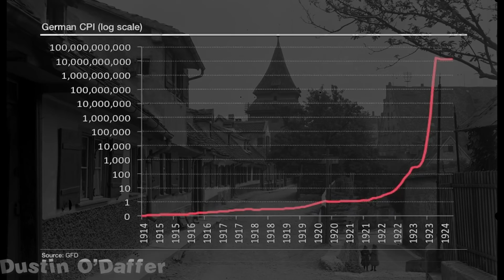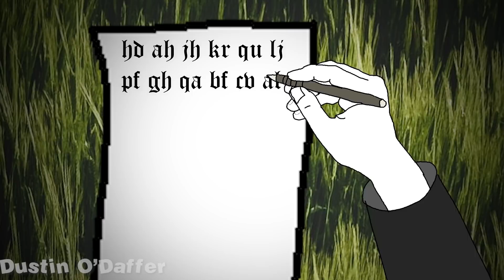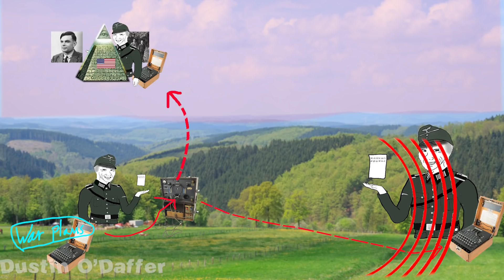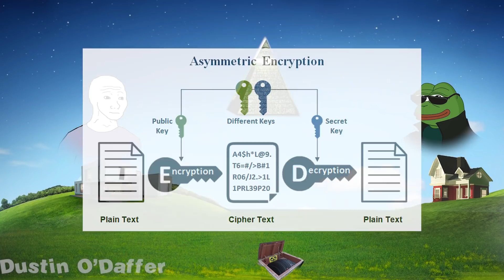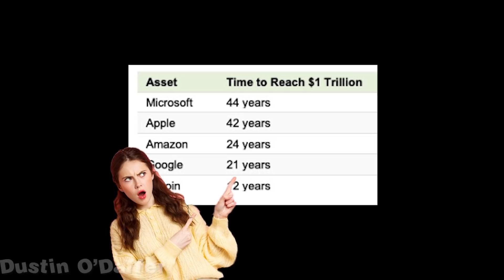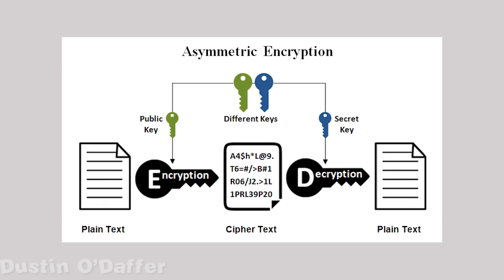What is Cryptography?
This video will help you understand the importance of RSA, PGP and public key encryption to protect your money and communications.

You can't have diamond hands if you don't have a diamond mind.

⚡Want to make your own meme videos?

46gJYSAys8LWoCXoE69TFvQv8p2k4MJ4CWUg18qJbJcxGSwcDX4sGY2FefYz1GyMmqLzuVYotWaC8CEKoEQN624P6q5xmk5

Bc1qrrws376luqzmapurfpa7ft8wrqgatruk66gp79

Fun facts about this video

-3 weeks of research and 5 days of editing to produce. Note to self - I can reduce this to 5 days of production.
-I lost 5lbs during the production phase because I didn't eat for long hours.